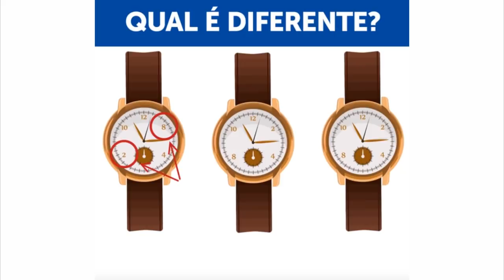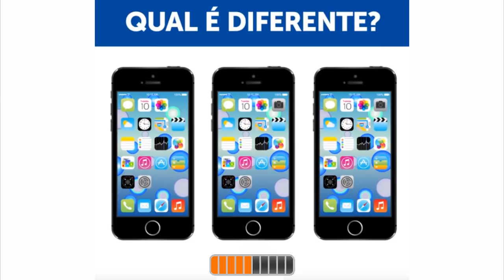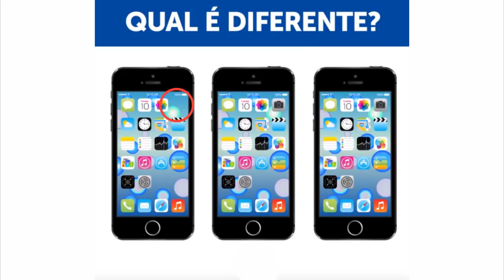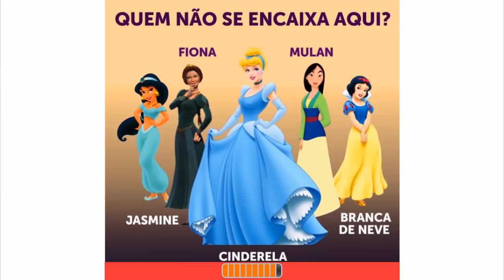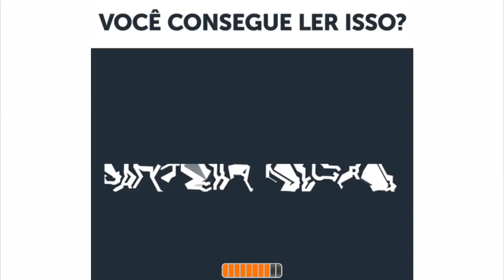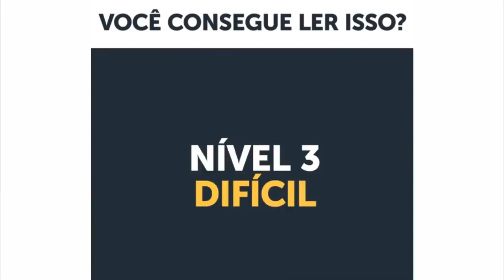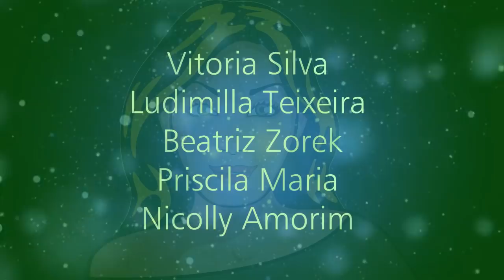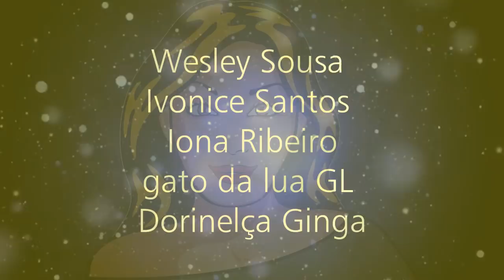6 CHARADAS DIVERTIDAS PARA VOCÊ TENTAR ADIVINHAR [ IncrivelMente Curiosa ]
6 CHARADAS DIVERTIDAS PARA VOCÊ TENTAR ADIVINHAR [ IncrivelMente Curiosa ]
Vamos tentar adivinhar as 6 charadas a seguir? Então, prestem atenção e vamos começar.
►INSTAGRAM: Me siga no Insta!
❤ Contato ❤
MUITO OBRIGADA!